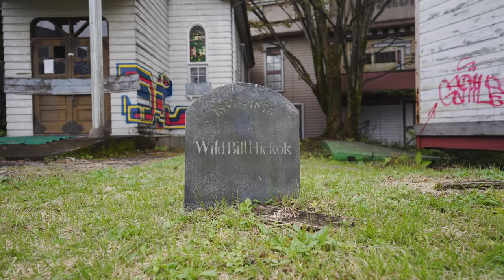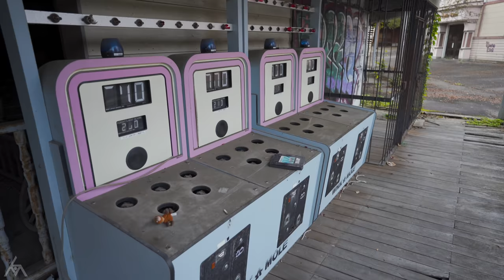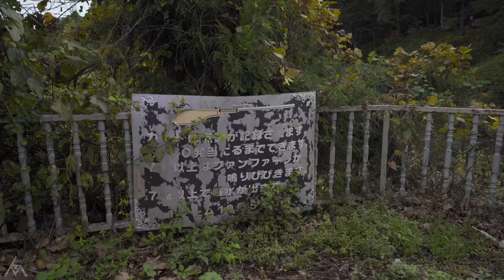Exploring an ABANDONED Old West Theme Park in Japan - WESTERN VILLAGE - 鬼怒川 ウェスタン村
Westworld in real life!  This spooky Old West amusement park in Japan used to be filled with animatronic characters.  Most of the buildings are locked up tight these days, with the robot cowboy residents holed up inside.

In 1975, Kenichi Ominami transformed his family ranch into a cowboy town called Western Village (鬼怒川 ウェスタン村).  He hired performers and hosted cowboy shows.

The Old West theme park continued to grow and add attractions in the 80's and 90's.  In 1995, construction began on a 1/3 scale replica of Mount Rushmore.  Ominami decided to build "Mexico Land" across a stream from Western Village.  A bridge was constructed to connect the two areas, and the stream was dubbed "The Rio Grande."

Years after the crowds faded away, Western Village officially closed in 2007.

When asked about his ambitious endeavor to create an Old West village in Japan, Kenichi Ominami said:
“I’m an example of a self-made man.  The goal of life is not to make money, but to make your dreams come true.”

This video is presented to preserve an interesting history.  Explorers should take nothing but photographs and leave nothing but footprints.  We don't encourage exploring dangerous or prohibited places.